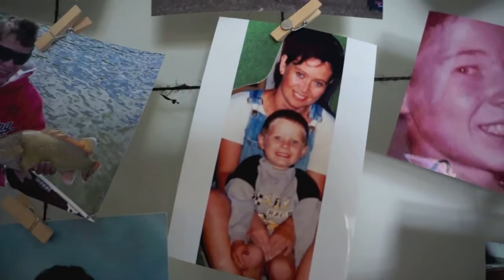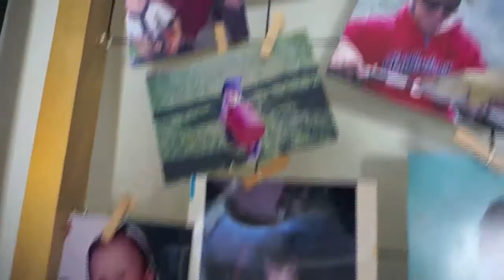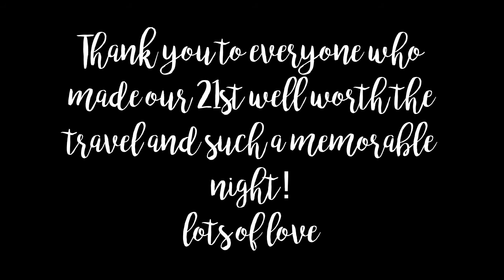21st in NZ!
Ryan and I have been in Melbourne for a year now, but it seemed a little much to ask everyone to fly to us for our 21st. Since our birthdays are only 3 weeks apart, we thought we would fly to NZ in between and celebrate together with all our family and friends.

Was an awesome night and thanks to everyone who made it amazing! This video is just a memory recap for Ryan and I but I thought I would still share it despite the dodgy quality of some of the clips.

Hey my name is Charlotte and I am an Australian YouTuber originally from New Zealand. I love to make videos that are based around makeup, beauty, fashion & lifestyle.

I love to create makeup tutorials even though I am definitely no Makeup artist! I love watching amazing makeup tutorials so like to share my own twist on beginners makeup basically. I love fashion and style including fashion haul videos.

This year I would love to include videos such as morning routine and night routines, Vlogs of my personal life and living in australia, and hopefully travel videos. I also love incorporating interior design tips and homeware hauls into my content!
Category